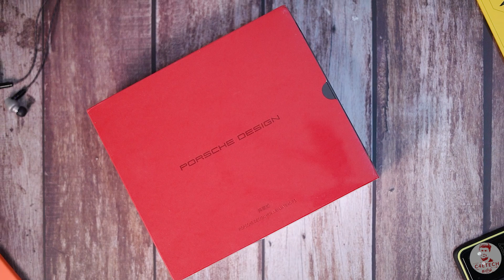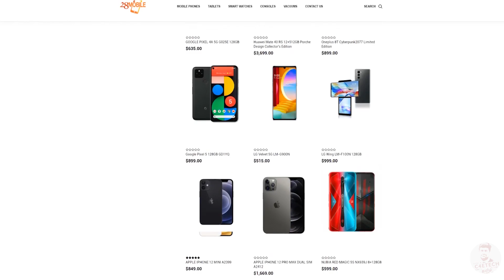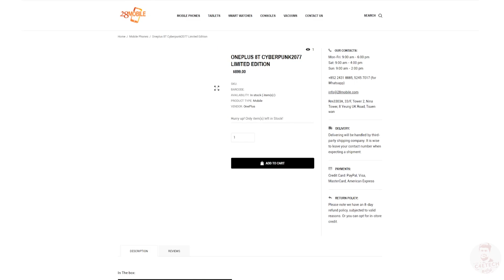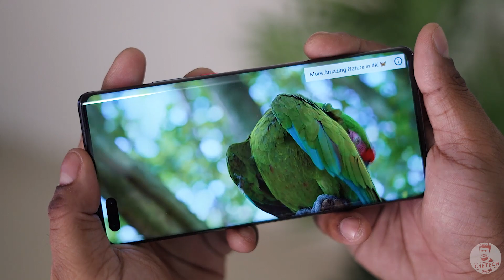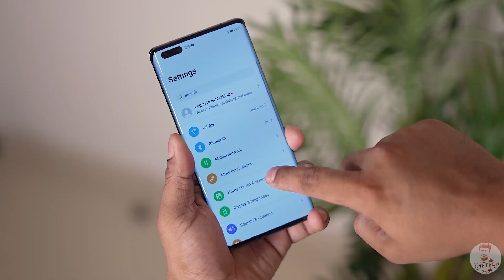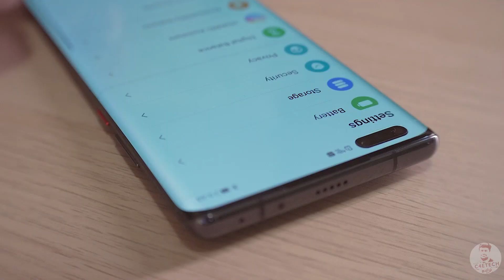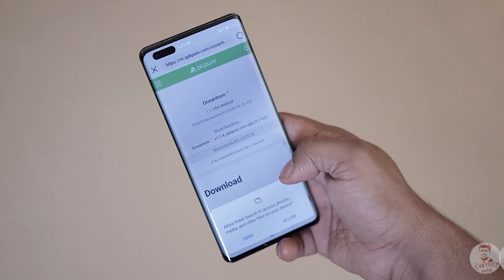Huawei Mate 40 RS Porsche Design - கார் வாங்குற காசுக்கு போன் வாங்கலாமா?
இந்த வீடியோல Huawei Mate 40 RS Porsche Design unbox செய்து அதன்     முதல்பார்வை எப்படி இருக்குனு  பார்க்கலாம். இந்த போன் Huawei மற்றும் Porsche இவுங்க collaboration-ல வந்திருக்க ஒரு special edition.
Buy a Huawei Mate 40 RS Design Porsche Design Edition from 28Mobile

Huawei has made it somewhat of a tradition to release one super expensive luxury variant of their flagship device each year - and for this year, it’s the Huawei Mate 40 RS Porsche Design Edition.

If you liked my “  Huawei Mate 40 RS Porsche Design - கார் வாங்குற காசுக்கு போன் வாங்கலாமா?   Comments are welcome too :)